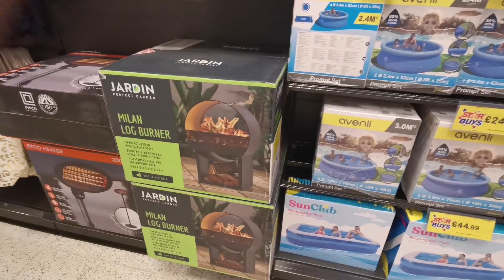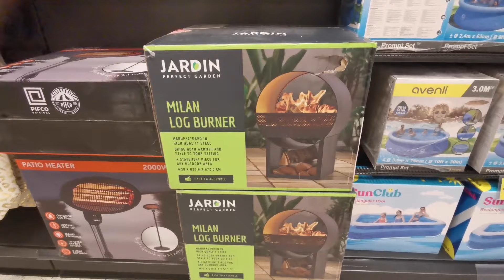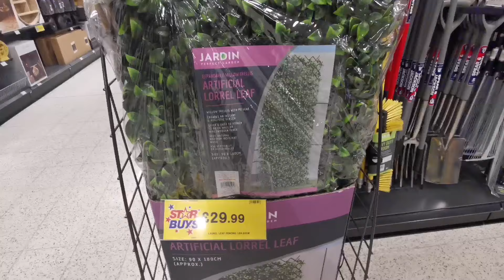HOME BARGAINS SPRING / GARDENING ESSENTIAL / EASTER AND MANY MORE